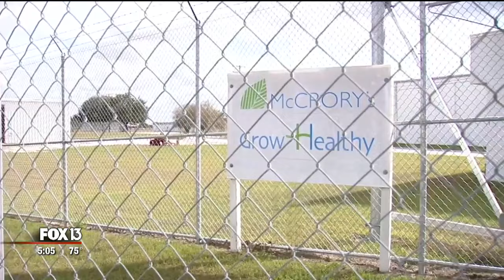Medical marijuana 'factory' to begin production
The Grow Healthy compound in Lake Wales is both gigantic and secure. FOX 13 got a preview on the day that Florida's new medical marijuana law kicked in.